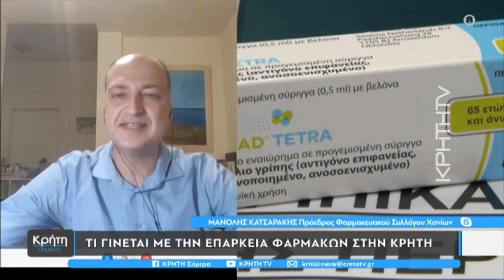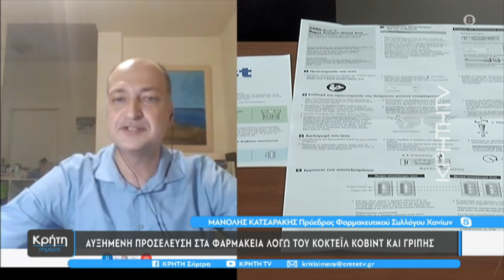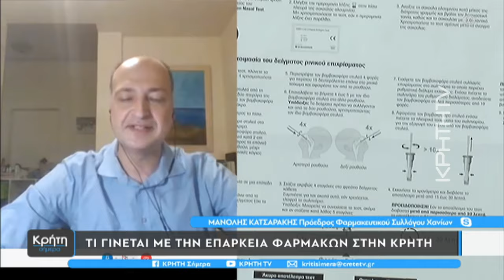Ουρές για self test στα φαρμακεία της Κρήτης